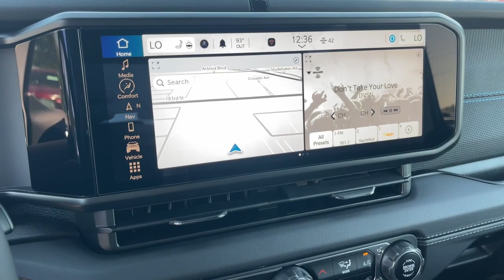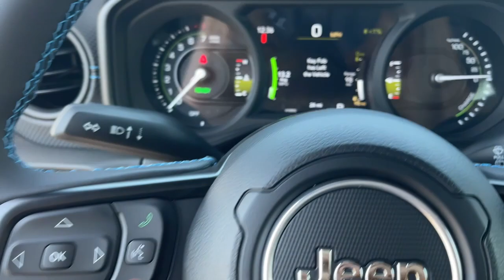2024 Jeep Wrangler_4xe Cerritos, Buena Park, Anaheim, Long Beach, Downey 2461073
Silver Zynith Clearcoat New 2024 Jeep Wrangler_4xe Rubicon X available in 18803 Studebaker Road, Cerritos, California at Cerritos Dodge Chrysler Jeep Ram. Servicing the Cerritos, Buena Park, Anaheim, Long Beach, Downey, CA area.

Silver Zynith Clearcoat 2024 Jeep Wrangler Rubicon 4xe 4WD 8-Speed Automatic 2.0L I4 DOHC
TRANSMISSION: 8-SPEED AUTO 8P75PH PHEV  (STD),QUICK ORDER PACKAGE 29Y RUBICON X  -inc: Engine: 2.0L I4 DOHC DI Turbo PHEV  Transmission: 8-Speed Auto 8P75PH PHEV  SiriusXM Radio Service  Freedom Panel Storage Bag  Rear Window Defroster  Blind Spot & Cross Path Detection  Leather Wrapped Shift Knob  Rear View Auto Dim Mirror  Rear Window Wiper/Washer  Heated Front Seats  Premium Door Trim Panel  Power 4-Way Passenger Lumbar Adjust  GPS Navigation  Power 4-Way Driver Lumbar Adjust  SiriusXM w/360L  Connected Travel & Traffic Services  Acoustic Front Seat Area Carpet  Heated Steering Wheel  Power Adjust 8-Way Front Passenger Seat  Steel Front Bumper  Alpine Premium Audio System  Integrated Off-Road Camera  Remote Start System  HD Radio  Body Color 3-Piece Hard Top  #1 Seat Foam Cushion  Auto High Beam Headlamp Control  No Soft Top  Acoustic Laminated Front Door Glass  ParkSense Rear Park Assist System  Power Adjust 8-Way Driver Seat  Leather Wrapped Park Brake Handle  Steel Rear Bumper,SILVER ZYNITH CLEARCOAT,GVWR: 6 600 LBS  (STD),ENGINE: 2.0L I4 DOHC DI TURBO PHEV  (STD),WARN WINCH,BLACK  NAPPA LEATHER SEATS,SKY 1-TOUCH POWER TOP  -inc: Rear Window Defroster  Rear Window Wiper/Washer  Removable Rear Quarter Windows  Power Top Quarter Window Storage Bag,FRONT LICENSE PLATE BRACKET,Turbocharged,Four Wheel Drive,Locking/Limited Slip Differential,Locking/Limited Slip Differential,Tow Hitch,Power Steering,ABS,4-Wheel Disc Brakes,Brake Assist,Locking/Limited Slip Differential,Brake Actuated Limited Slip Differential,Aluminum Wheels,Tires - Front All-Terrain,Tires - Rear All-Terrain,Conventional Spare Tire,Tow Hooks,Tow Hooks,Heated Mirrors,Power Mirror(s),Privacy Glass,Intermittent Wipers,Variable Speed Intermittent Wipers,Rollover Protection Bars,Power Door Locks,Daytime Running Lights,Automatic Headlights,LED Headlights,Fog Lamps,AM/FM Stereo,Navigation System,Satellite Radio,Bluetooth Connection,Requires Subscription,MP3 Player,Steering Wheel Audio Controls,Auxiliary Audio Input,Smart Device Integration,Pass-Through Rear Seat,Rear Bench Seat,Adjustable Steering Wheel,Trip Computer,Power Windows,Keyless Entry,Power Door Locks,Keyless Start,Keyless Entry,Power Door Locks,Universal Garage Door Opener,Cruise Control,Adaptive Cruise Control,Climate Control,Multi-Zone A/C,A/C,Driver Vanity Mirror,Passenger Vanity Mirror,Driver Illuminated Vanity Mirror,Passenger Illuminated Visor Mirror,Floor Mats,WiFi Hotspot,Power Windows,Power Door Locks,Trip Computer,Security System,Immobilizer,Traction Control,Stability Control,Traction Control,Front Side Air Bag,Front Collision Mitigation,Tire Pressure Monitor,Driver Air Bag,Passenger Air Bag,Front Head Air Bag,Rear Head Air Bag,Passenger Air Bag Sensor,Child Safety Locks,Back-Up Camera